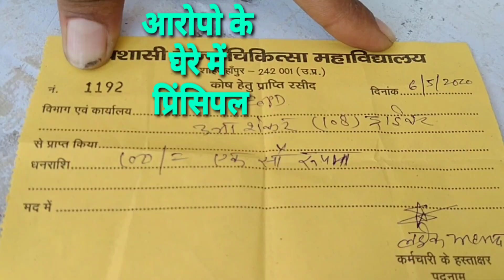मेडिकल कॉलेज के प्रिंसिपल ने ड्राईवर से की अभद्रता